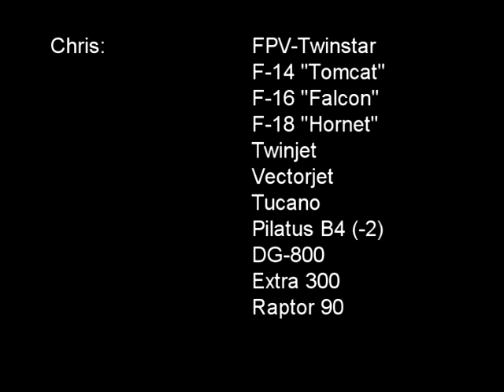4 Years in 4 Minutes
Dedicated to my four south German trusty model aircraft buddies!

...in the attempt to squeeze some of our numerous "goodies" during the past 4 years into a manageable video clip.